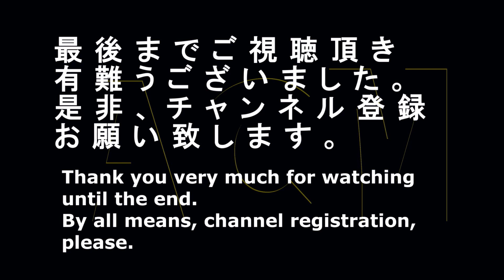「リリー・フランキー」が屋台の店主に！！「さけるグミ」のＣＭ3 "Lily Frankie" Commercial of "avoided goumi"3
人気バイプレイヤー「リリー・フランキー」が屋台の店主に！！ ＵＨＡ味覚糖 「さけるグミ」のＣＭです。
A popular supporting player "Lily Frankie" is for a store owner in a street stall! A commercial of UHA Mikakuto "avoided goumi".